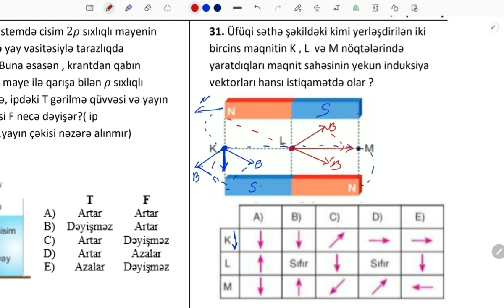Amil müəllim | Fizika-5 ədəd test izahı